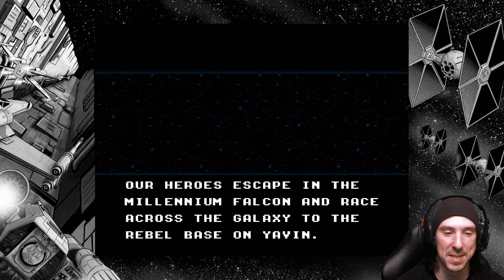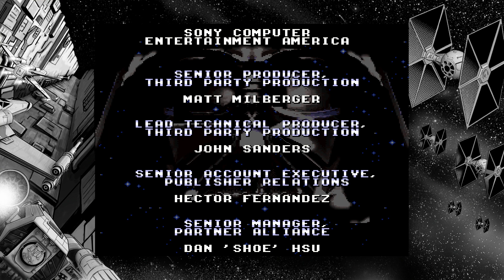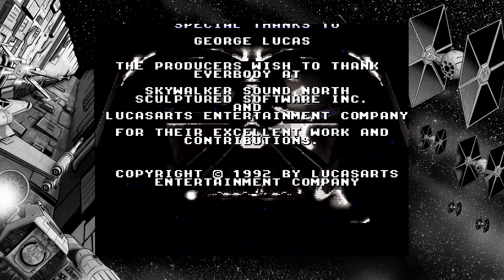Super Star Wars | En Español | Final - Capitulo 6 "La estrella de la muerte"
Hoy llega al canal, una parte de mi infancia.
Comenzamos "Super Star Wars".
Juego mítico de la Super Nintendo, y que me robo muchas tardes en mi niñez.
Algo "retro" que me apetece compartir con tod@s vosotr@s.
Vídeos mas cortos de lo habitual, que tampoco os robaran demasiado tiempo, y con los que espero que disfrutéis de esta joya de los 16 bits.
Saludos gente!
PaZ

8º
Quiero dar las gracias a mi novia Gema.
Te quiero.

9º
Richar